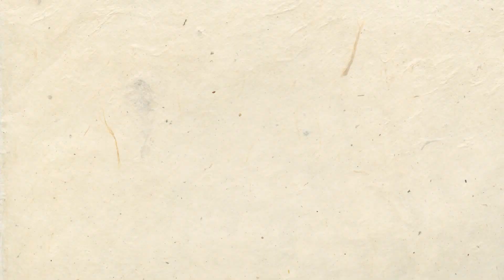Up to 60% Off |Travel Luggage Manufacturer | oasisbags.net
Are you want travel bags manufacturer? Oasis Bags is a popular manufacturer offering premier quality luggage bags at amazing bulk rates. If you want the same for your store, place your order now.